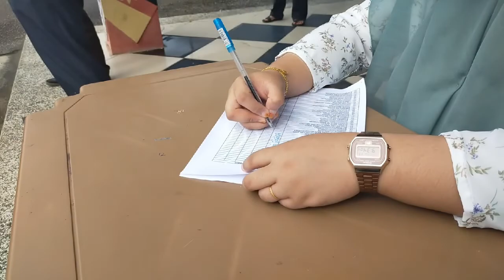KV Betong - Simulasi SOP Pembukaan Kolej Pasca Covid19 - 23 Jun 2020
antara SOP yang dijalankan di KV Betong, untuk pembukaan Kolej, pasca Covid19